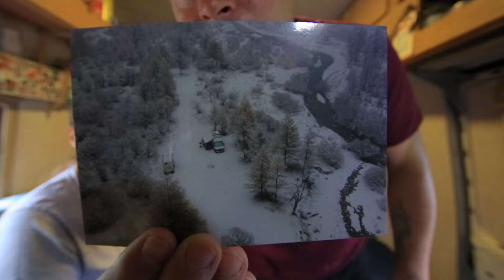ViVO iN VAN - LA ViTA PERFETTA, PER NOi, ESiSTE!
Siamo ufficialmente tornati ed è subito godersi l'autunno!

ARTICOLI DI AMAZON CHE USIAMO E CHE VI CONSIGLIAMO:
-Inverter Bestek
-Stendino da camper
-Baule in alluminio
-Bastone per GoPro
-Telecamera Imou
-Lavagna con gessetti
-Tappetino per Yoga
-Scala Telescopica
-Porta GoPro a ventosa
-Padella forno
-Luci esterne perimetrali
-Fascia per la testa per GoPro
-Treppiedi a polipo per GoPro
-Cassa Sony
-Termometro per temperatura frigo, dentro e fuori
-GoPro Hero 8
-Bullock Antifurto
-Olio di cocco deodorato

CODICE: "Love15" (Avrete uno sconto del 15% sulla merce non scontata)

Per chiunque volesse acquistare dal loro sito per avere un ulteriore sconto del 10% inserite questo codice: 627ZE
Prodotti ALLPOWER:

Attualmente il nostro sito web ha uno sconto del "10° anniversario" - 30%.